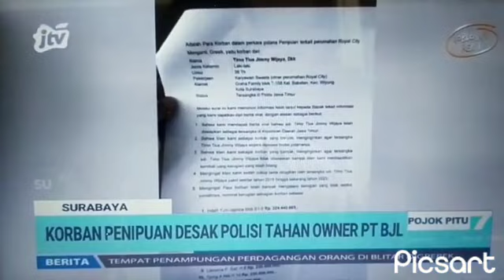Jimmy W & Fauzi Bos Perumahan Royal City PT. Berkat Jaya Land Ditetapkan Tersangka di Polda Jatim